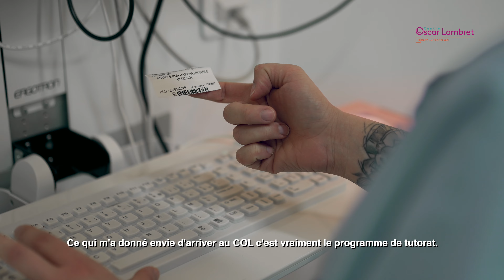Découvrez le métier d'IBODE/IBO au Centre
𝗩𝗲𝗻𝗲𝘇 𝗽𝗮𝗿𝘁𝗮𝗴𝗲𝗿 𝘃𝗼𝘁𝗿𝗲 é𝗻𝗲𝗿𝗴𝗶𝗲 𝗮𝘃𝗲𝗰 𝗰𝗲𝗹𝗹𝗲 𝗱𝗲 𝗹’𝗲𝗻𝘀𝗲𝗺𝗯𝗹𝗲 𝗱𝗲𝘀 𝗮𝗰𝘁𝗲𝘂𝗿𝘀 𝗱𝘂 𝗖𝗲𝗻𝘁𝗿𝗲 𝗢𝘀𝗰𝗮𝗿 𝗟𝗮𝗺𝗯𝗿𝗲𝘁 !
Le Centre dispose d’un bloc opératoire au sein duquel travaillent 60 soignants, IADE, IBODE, IDE, aides-soignants, brancardiers, en étroite collaboration avec l’équipe médicale.
7 salles de bloc polyvalentes permettent des chirurgies de haute technicité. Les équipes travaillent 4 jours par semaine, ce qui facilite leur qualité de vie. Les astreintes sont volontaires et il n'y a pas de service d'urgence
Un projet architectural est en cours de réalisation, incluant l'agrandissement du bloc opératoire.
Envie de rejoindre l'équipe du Centre ? Postulez via le lien suivant